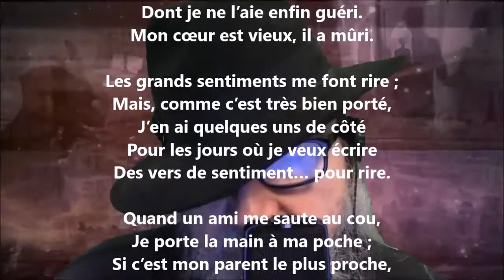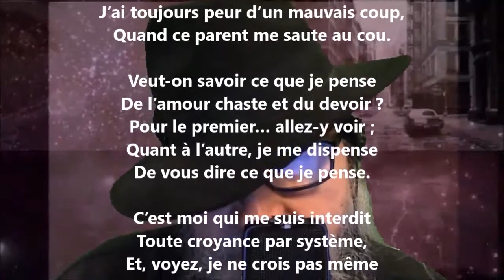Fanfaronnade - Alphonse Daudet lu par Yvon Jean